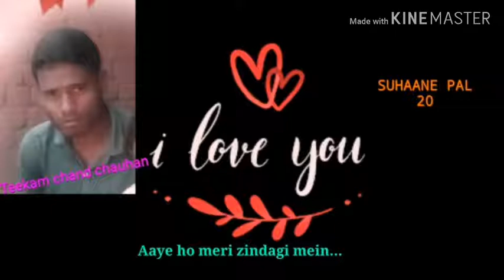Aaye ho meri zindagi mein